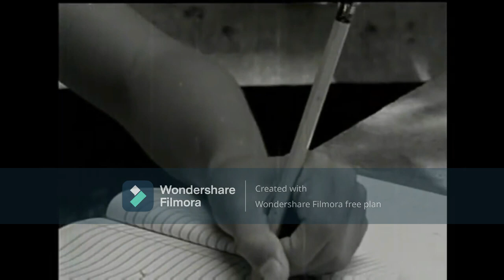Manny Pacquiao Idol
"Legend"
Manalo matalo nag iisang People's Champ!
Ng pinas salamat Manny Pacquiao 🏆🇵🇭
THANK YOU, MANNY PACQUIAO 🙇 ❤️ 🥊
LAS VEGAS -- Manny Pacquiao may have lost his 72nd career match against Yordenis Ugas but he continued to prove that he is the people's champion.
In front of a packed T-Mobile Arena here, the world's only eight division boxing champion was still adored with cheers after his 12-round affair.
It was still a celebration of a career that began back in January 22, 1995 in Sablayan as a flyweight.
Since then, Pacquiao has astonished the world, beating legends like Marco Antonio Barrera, Juan Manuel Marquez, Erik Morales, Oscar Dela Hoya, Ricky Hatton, Miguel Cotto, and Shane Mosley.
And who would ever forget the "Fight of the Century" against Floyd Mayweather Jr.
Maybe Pacquiao's career has gone full circle as his breakthrough moment came when he was a replacement fighter against the late Lehlo Ledwaba.
Still, it was a career only a few could dream about let alone accomplish.
Whatever your decision maybe, we are grateful to have a Manny Pacquiao -- a person who has shown the world what PusoParaSaPINAS is all about!